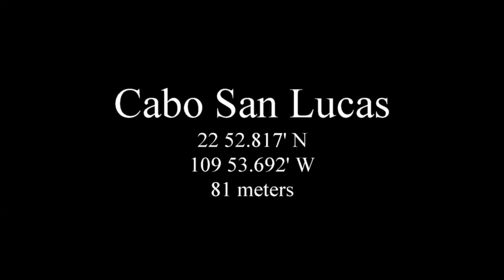Cabo John Tuna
John catching a Skipjack tuna fish off the shores of Cabo San Lucas.  20190409